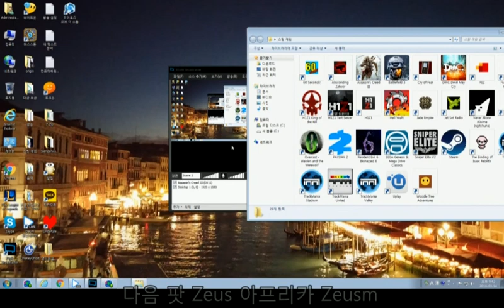Zeus의 어쌔신 크리드3 45